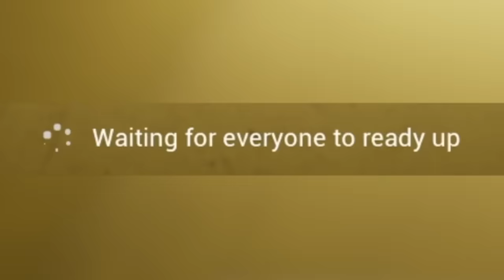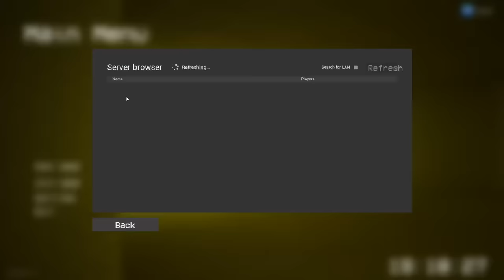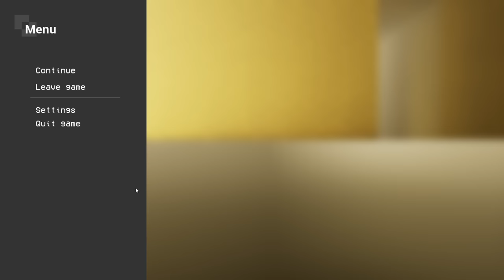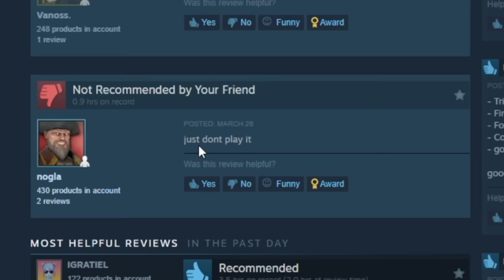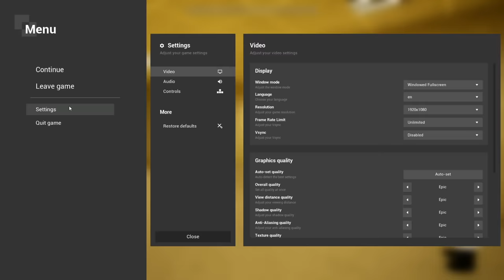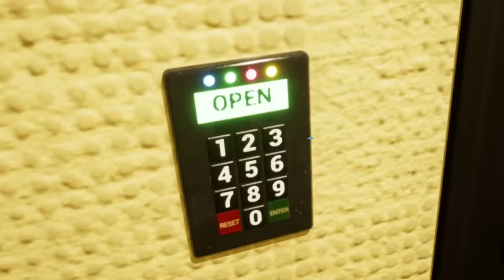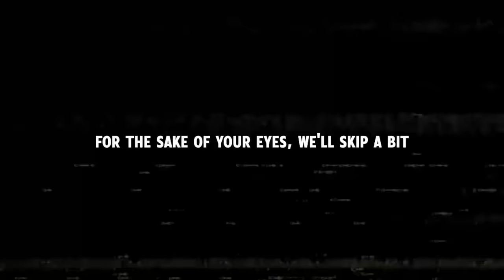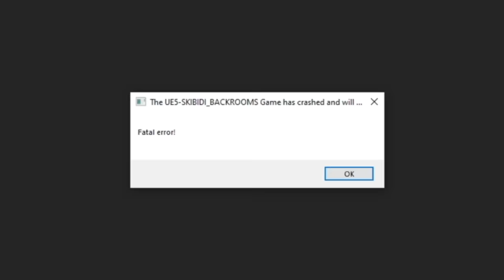Do NOT Enter the Furry Backrooms...